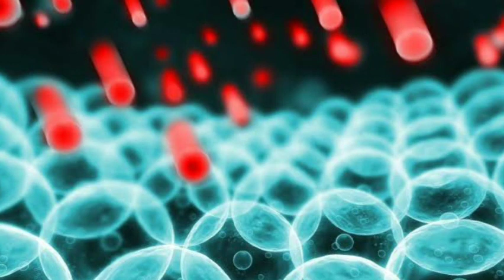Manfaat Buah Takokak: Khasiat Luar Biasa dari Warisan Alam Indonesia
Manfaat Buah Takokak-Buah Takokak telah menjadi salah 1 warisan alam Indonesia yang penuh dengan manfaat kesehatan dan keunikan budaya. Dalam video ini, kita akan menjelajahi beragam aspek tentang buah ini, dari kandungan gizinya yang mengagumkan hingga penggunaan tradisional dalam pengobatan. Mari kita simak lebih lanjut!